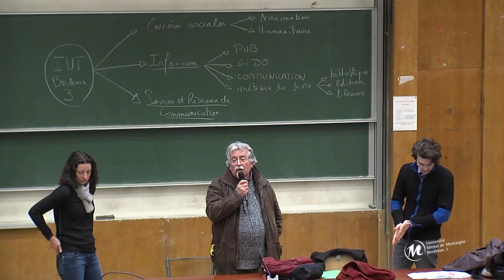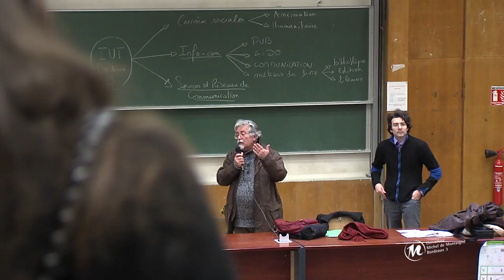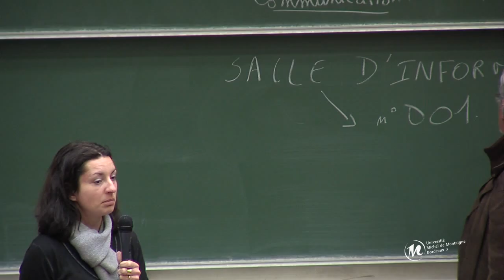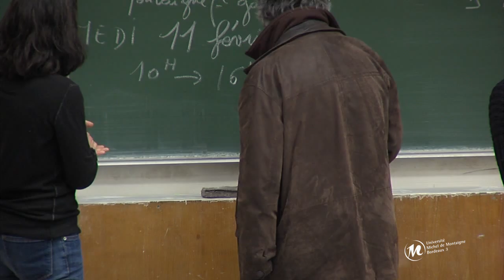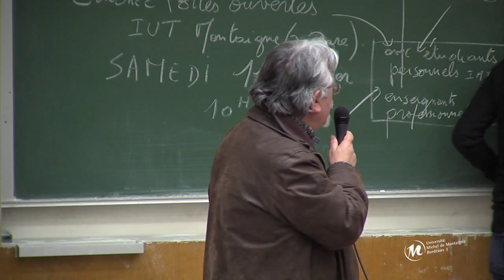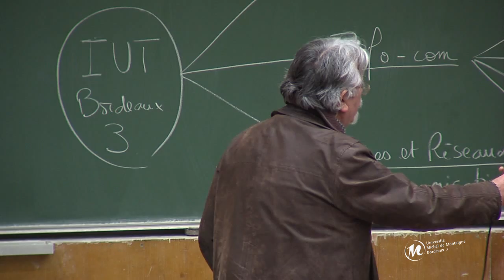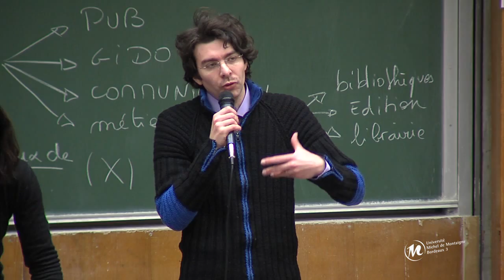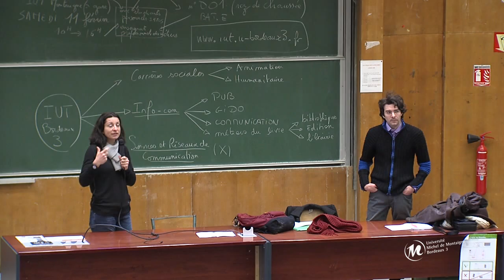Journées du futur étudiant: Information-communication et multimédias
Journées du Futur Etudiant  2012

A l'occasion des journées du Futur Etudiant, l'université Michel de Montaigne Bordeaux 3 a ouvert ses portes aux lycéens de première et de terminale pour leur permettre de découvrir son offre de formation post bac. L'ensemble des licences et DUT leur ont notamment été présentés lors de conférences animées par les enseignants.